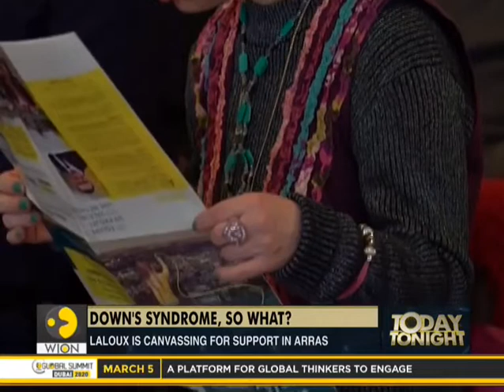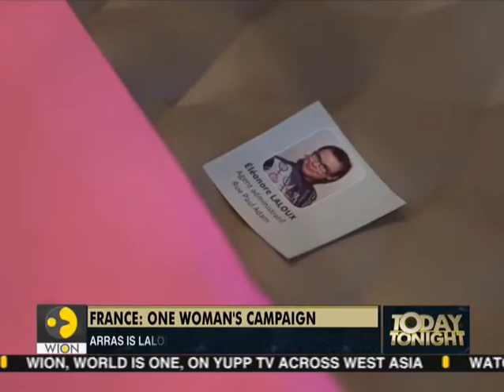Today Tonight: Laloux- A candidate with a difference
Eleonore Laloux has battled all her life to be treated like others. Now the 34-year-old is waging a new campaign: to become one of the first women in France with Down's syndrome to win a local council seat in this month's municipal elections.

About Channel:

WION -The World is One News, examines global

issues with in-depth analysis. We provide much

more than the news of the day. Our aim to empower

people to explore their world. With our Global

headquarters in New Delhi, we bring you news on

the hour, by the hour. We deliver information

that is not biased. We are journalists who are

neutral to the core and non-partisan when it

comes to the politics of the world. People are

tired of biased reportage and we stand for a

globalised united world. So for us the World is

truly One.

Please keep discussions on this channel clean and

respectful and refrain from using racist or

sexist slurs as well as personal insults.

WION: shorturl.at/fwKO0
Zee News English: shorturl.at/aJVY3
Zee News Hindi: shorturl.at/eorM1
Zee Business: shorturl.at/hpqX6
DNA News: shorturl.at/rBOY6
BGR: shorturl.at/eioqL